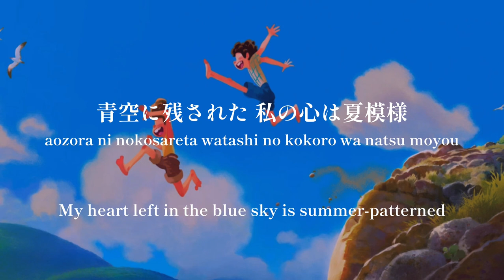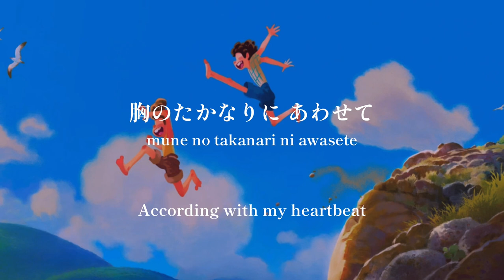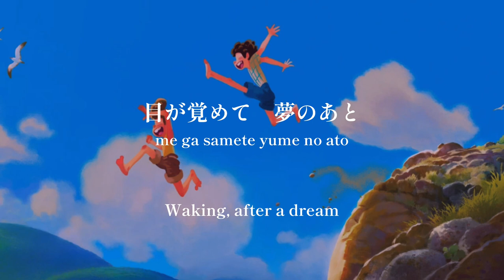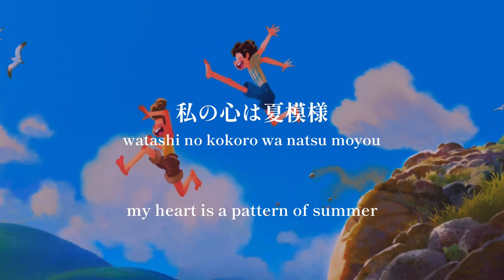Shonen Jidai/suis from Yorushika Luca - lyrics [Kanji, Romaji, ENG]